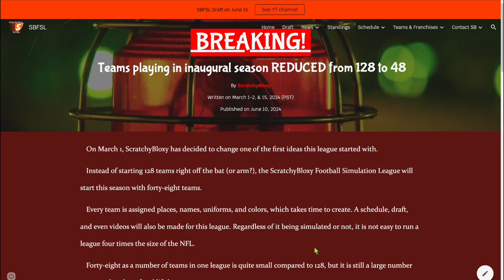ScratchyBloxy is BACK with a Retro Bowl League!